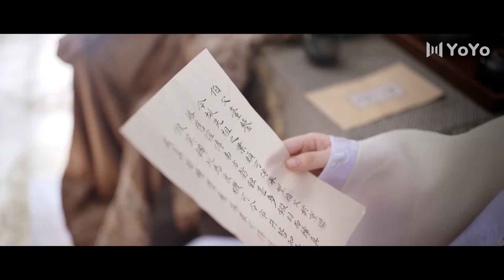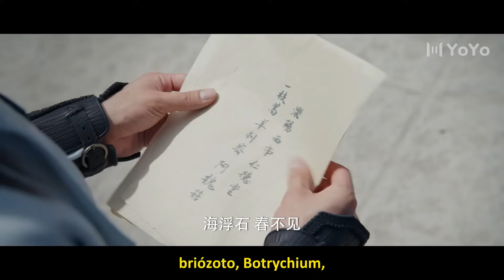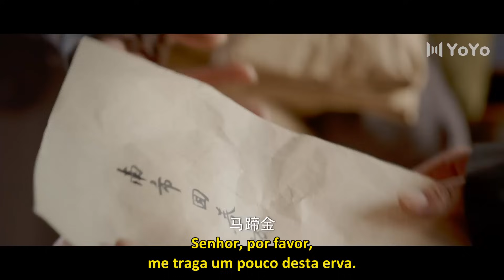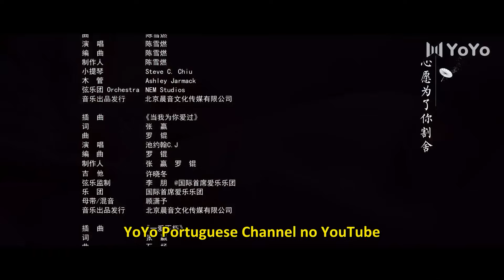[LEGENDADO] Reino do Amor 16 | Wonderland of Love | 乐游原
🔥Sinopse:
Li Ni é o neto do imperador que guarda a fronteira e é obrigado a assumir a responsabilidade de reprimir a rebelião, à medida que o poder imperial se torna instável. Ele se envolve em uma disputa de poder juntamente com Cui Lin, filha de um general que esconde sua verdadeira identidade. Ambos lideram exércitos separados e se envolvem em batalhas secretas, arriscando suas vidas. Através de múltiplos confrontos, eles se tornam adversários formidáveis e se apaixonam, criando uma história romântica em que lutam pelo amor e pelo poder no reino da boa aventura.

💕Elenco:
Li Ni
Cui Lin